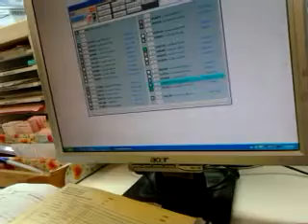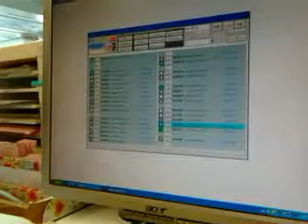2011-07-04-14-24-11 = Meeting in Ramathibodi Hospital